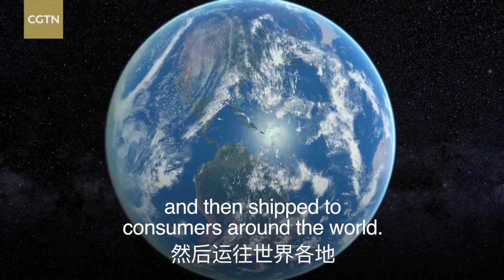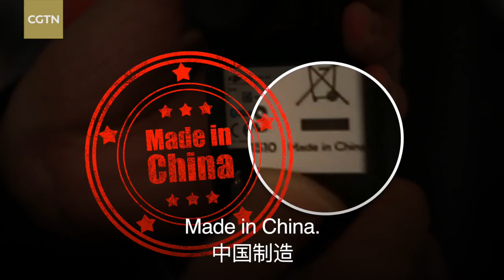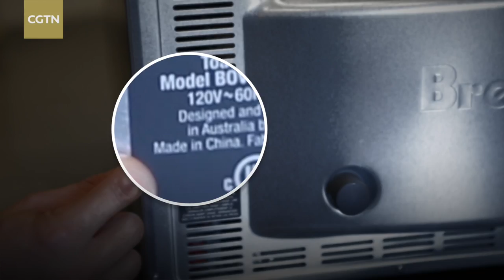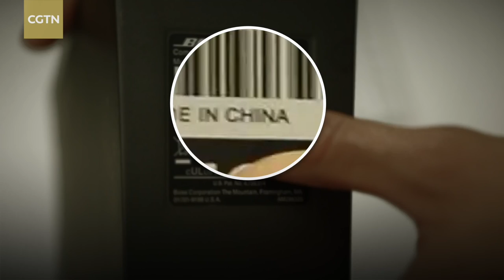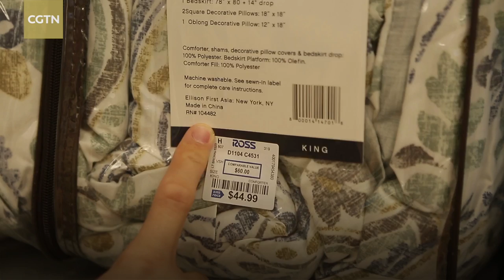Ep 2: What if global trade ended? CGTN sets a challenge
It's easy to get lost in the economics – or the politics – and forget that global trade really matters to the way billions of individuals live. So we decided to bring the issue back to the basics: How does it impact you? In the latest episode of "What if global trade terminated," we asked a man living in the US and a woman living in China to forget the arguments about the trade war, and simply film a day in their lives to see how not using products made in other countries would change their routine.